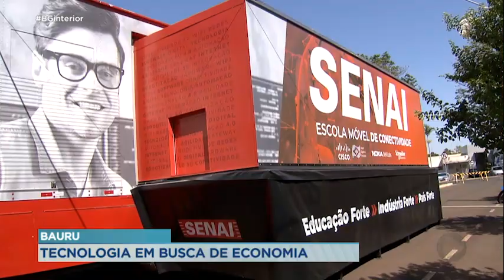Tecnologia em busca de economia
A escola móvel de conectividade 5g do Senai chegou em Jaú. A unidade permite visitas guiadas, ocasiões em que é possível experimentar na prática, uso e aplicações da tecnologia viabilizados pela conectividade, principalmente o 5g.